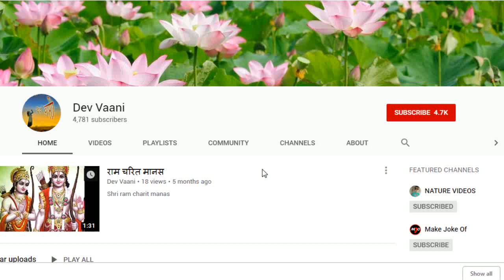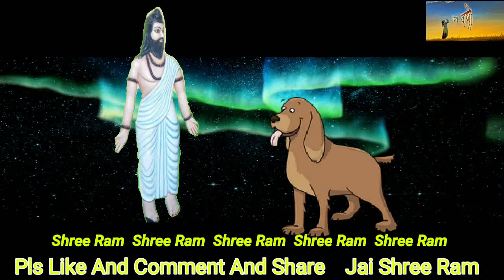कुत्ते को मिली अद्भुत शक्तियां- हुआ अभिमान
Dev Vaani- कुत्ते को मिली अद्भुत शक्तियां- हुआ अभिमान